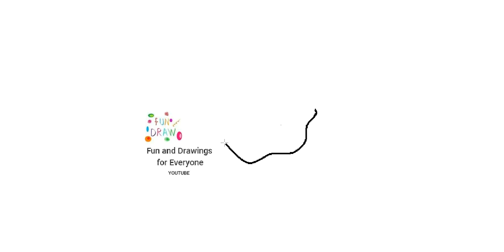Wie zeichnet man ein Küchenbrett